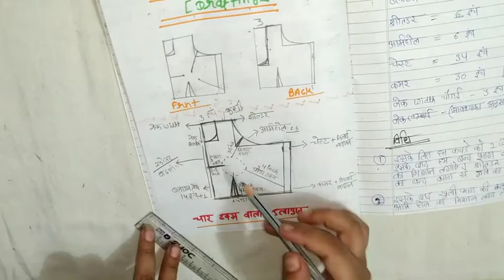4 tucks Blouse drafting//(theory class)//online silai course//सिलाई फाइल बनाएं//class 14 सादा ब्लाउज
Blousedrafting 4tucksBlouse Blousecutting सादाब्लाउज 4tucks Blouse drafting
4tucks Blouse cutting
सादा ब्लाउज बनाने का आसान तरीका

also watch

also watch

सिंपल सूट की ड्राफ्टिंग केसे करें।
सिंपल कुर्ती की ड्राफ्टिंग केसे करें
सिंपल कुर्ती का ड्राफ्ट कैसे बनाएं।
Silai course online
Online stiching classes
Silai ki file
Silai ki drafting file
सिलाई के नोट्स
घर बेेठे सिलाई केसे सीखें
सिलाई कोर्स बिगिनर्स के लिए
Biggeners suite ki cutting kese kare
Sabhi nap ki kurti cutting kese kare

Simple salwar suit cutting and stitching
Simple kurti drafting and theory
Salwar suit drafting
सिंपल कुर्ती
Simple kurti drafting and theory file
Online silai file taiyar Karen
Online silai course
A line kurti drafting
A line kurti drafting in Hindi
Umbrella kurti drafting
Umbrella from cutting
Umbrella suite ki drafting and cutting
Apron cutting and drafting in hindi
Free online silai classes
Basic silai class ine Hindi
Silai sikhe
Online silai course
Online silai theory classes in
Free online silai theory class
Plazo drafting
Simple plazo drafting in Hindi
Simple plazo aasan chart
creativevinn
Apron cutting and stitching in Hindi
Apron cutting

fasiondesginercourseinhindiसिलाई सीखें हिन्दी में